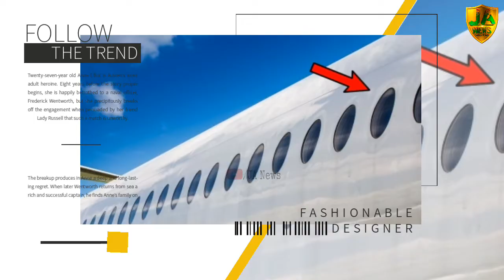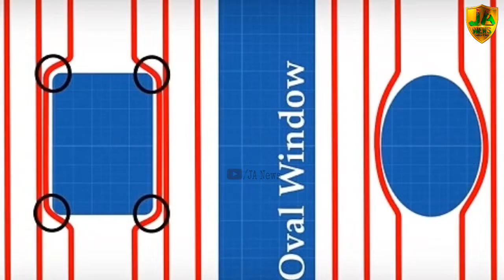বিমানের জানালা চারকোণা না হয়ে গোলাকার হয় কেন?Why plane windows are round?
বাড়িঘর, কারখানা, অফিস থেকে বাস, ট্রাক কিংবা ব্যক্তিগত গাড়ি সবকিছুরই জানালা চারকোনা বা চতুর্ভুজাকৃতির। কিন্তু যাঁরা জীবনে একবার হলেও বিমান দেখেছেন বা চড়েছেন, তাঁরা জানেন বিমানের জানালা স্বাভাবিক যানবাহনের মতো চতুর্ভুজাকৃতির নয়। কিছুটা গোলাকার। কখনো কি মনে প্রশ্ন জেগেছে, কেন বিমানের জানালা গোলাকার হয়? শুধু সৌন্দর্যবর্ধনের জন্যই কি দেওয়া হয়েছে গোলাকার জানালা? নাকি রয়েছে অন্য কোনো কারণ?

যুক্তরাজ্যভিত্তিক গণমাধ্যম দি ইনডিপেনডেন্ট জানাচ্ছে, রাইট ভ্রাতাদের (উইলবার রাইট ও অরভিল রাইট) আবিষ্কার করা উড়োজাহাজে কোনো জানালাই ছিল না।

নিয়ন্ত্রণকক্ষের অনাবৃত ঊর্ধ্বাংশের এই নকশা বহু বছর ধরেই বিমান নির্মাণের ক্ষেত্রে অনুসরণ করা হয়েছে। পরবর্তীকালে উচ্চ গতি ও অধিক উচ্চতায় উড্ডয়ন ক্ষমতাসম্পন্ন বিমান নির্মাণ এবং যাত্রীদের ঝড়, বৃষ্টি ও তীব্র বায়ুপ্রবাহ থেকে রক্ষা করতে বিমানের ওপরের অংশটুকু ঢেকে দেওয়া হয় এবং বসানো হয় জানালা। আর সে জানালাগুলো ছিল এখনকার বাস-ট্রাকের মতই চারকোনা বা চতুর্ভুজাকৃতির। পঞ্চাশ দশক পর্যন্ত চারকোনা জানালা দিয়েই নির্মাণ করা হচ্ছিল বিমান।

কিন্তু ১৯৫৩ সালে মর্মান্তিক এক বিমান দুর্ঘটনা পাল্টে দেয় সবকিছু। সে দুর্ঘটনায় প্রাণ হারান ৫৬ যাত্রী। দুর্ঘটনার তদন্তে নেমে প্রকৌশলীরা আবিষ্কার করেন, যান্ত্রিক ত্রুটি বা ইঞ্জিনের কোনো ঝামেলা নয়, দুর্ঘটনার মূল আসামি বিমানের বর্গাকার জানালাগুলো। কিন্তু তা কীভাবে সম্ভব?

বর্গাকার বা আয়তকার জানালায় চারটি কোণ থাকে। উড়ন্ত অবস্থায় বাতাসের চাপ জানালার কাচের মাঝখানের তুলনায় চারটি কোণেই আপতিত হয় বেশি। কখনো কখনো চাপ অতিরিক্ত হয়ে গেলে জানালার কাচের কোণগুলোর পক্ষে তা ধরে রাখা সম্ভব হয় না। ফলে জানালাটি ভেঙে যায়। আর এ কারণেই ১৯৫৩ সালের মর্মান্তিক বিমান দুর্ঘটনাটি ঘটে।

এ ঘটনার পর থেকেই গোলাকৃতির জানালা দিয়ে বিমান নির্মাণ শুরু হয়। এতে করে বায়ুর চাপ জানালার চারদিকে সমানভাবে ছড়িয়ে পড়ে। ফলে তা ভেঙে যাওয়ার ঝুঁকি থাকে না। বিমানযাত্রা থাকে নিরাপদ।

এই চেনেল সাবস্ক্রাইভ করলে আপনে যা জানতে ও দেখতে পারবেন$
1.Bangla Daily News
2.Probashi News
3.Celebrate Lifestyle & News
4.Mysterious News
5.Country & City News
6.Bollywood News
7.Unsolve & miracle News
8.Bd Youtuber News
9.Science & Technology News
10.Health & tips
11.Vlogs,pranks & comedy

আশা করি আপনার কাছে আমার এই তথ্যভিত্তিক ভিডিওগোলা ভাল লাগবে || আপনে যদি এরকম ভিডিও দেখতে আগ্রহী হয়ে থাকেন তাহলে এখুনি এই চেনেলটি সাবস্ক্রাইভ করে বেল আইকনে ক্লিক করে রাখুন। আপনার সাপোর্ট দরকার, তাহলেই আমরা আরো ভাল ভিডিও বানাতে আগ্রহী হব ||

♥আমার চেনেলকে সাপোর্ট করতে এখুনি এই চেনেলটা সাবস্ক্রাইভ করুন,ভিডিওতে লাইক,কমেন্ট ও সেয়ার করুন || ধন্যবাদ আপনাকে♥

©This Video Was Copyrighted By JA News©